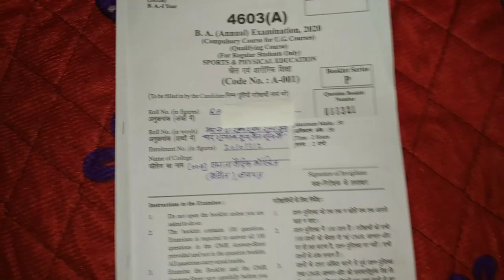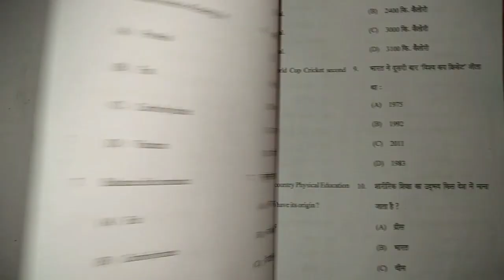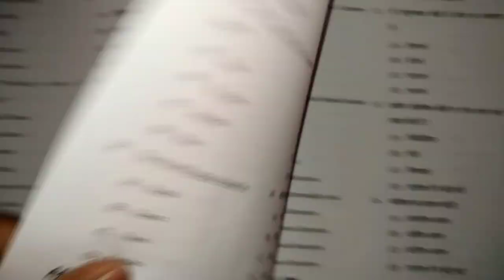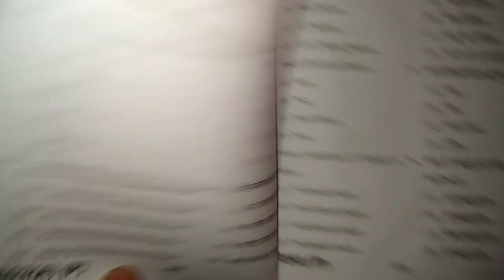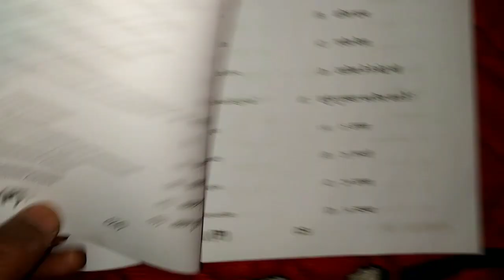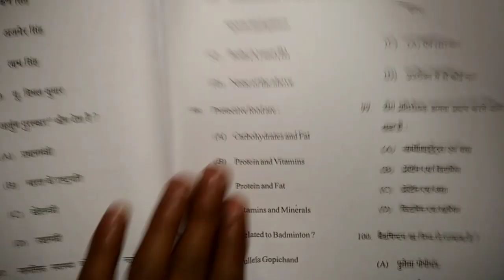B.A 1st Year Sports and physical education question paper 2021|| CCS University|| For BA, Bsc, Bcom.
CCS University For BA, Bsc, Bcom 1st year
B.A 1st Year question paper sports and physical education 2021
Sports and physical education question paper 2021